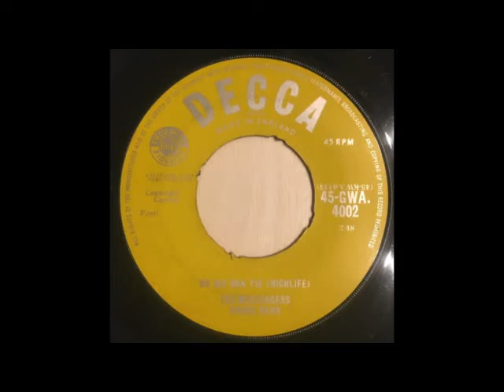THE MESSENGERS DANCE BAND - BO WO BRA YIE (Fanti) / SAN BRA (Fanti)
Led by: George Lee
Vocal: Joss Aikins